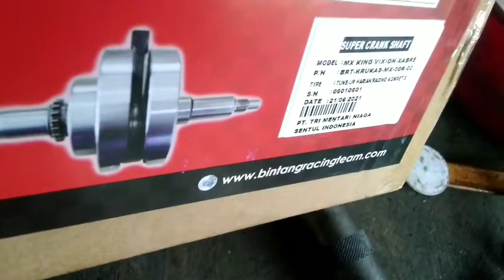ASKRUK BRT BUAT VIXION NEW BIKIN JENGGAT🔥❤️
Semoga bermanfaat yaaaa